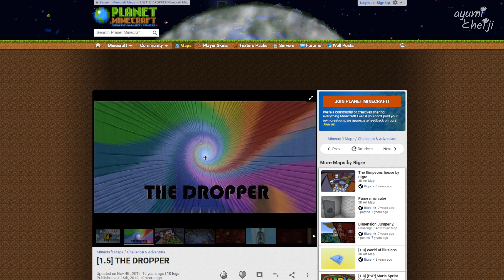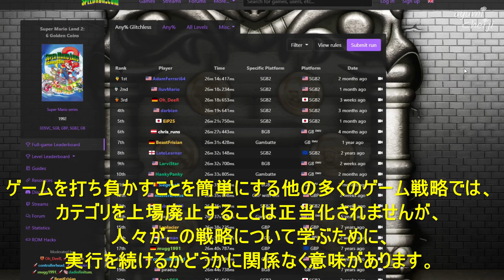「The Dropper」を壊したスピードラン